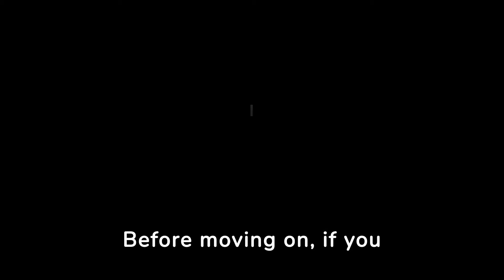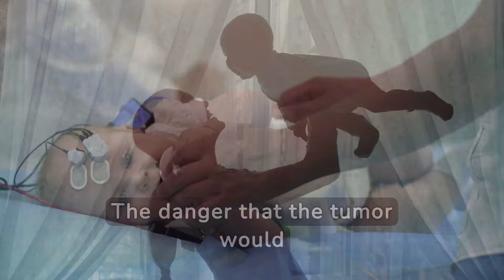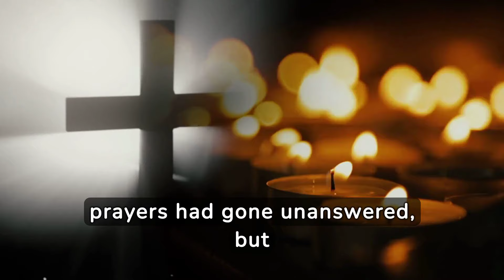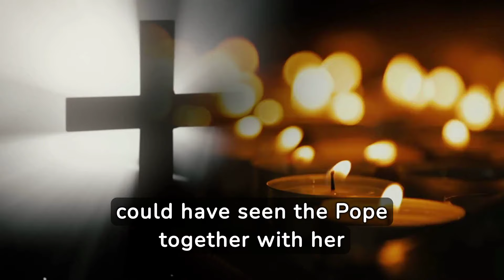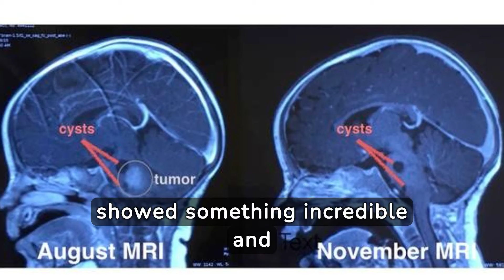THE MIRACLE OF POPE FRANCIS. WHY IS NO ONE TALKING ABOUT IT?🙏💖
In this video, we will present an extraordinary story of faith, love, and miracle involving Pope Francis during his journey to the United States in 2015. A little girl, Gianna Masciantonio, faces a terrible and fatal illness. An extraordinary encounter with the Pope will forever change the course of her life. You will discover how a kiss from the Pope brought hope and healing in a moment of great difficulty. After eight years, the family believes that Gianna has been miraculously healed by the Pope. In fact, doctors had predicted only a few months of life for the little girl. Watch the video!